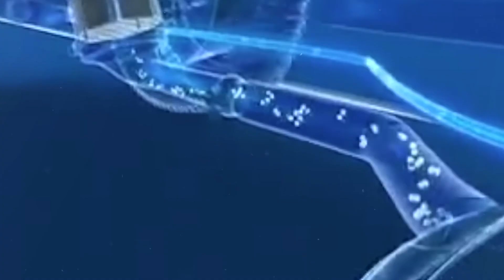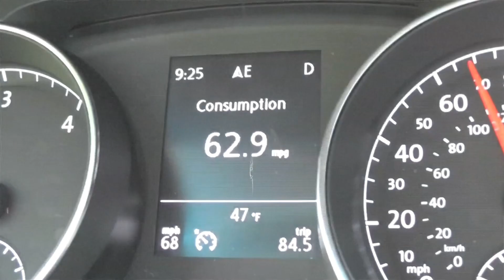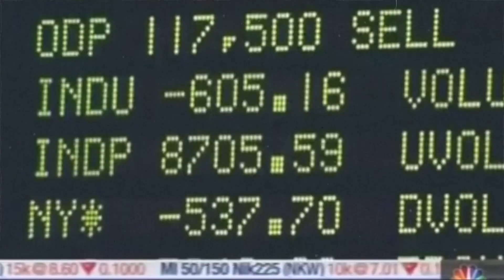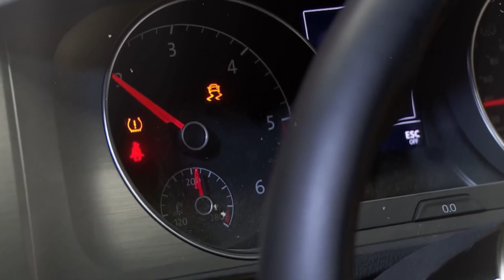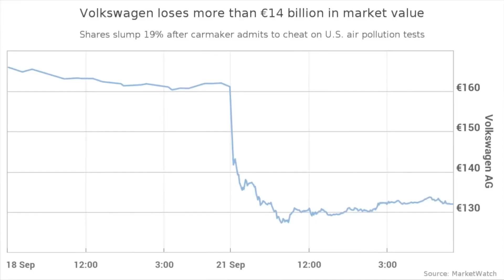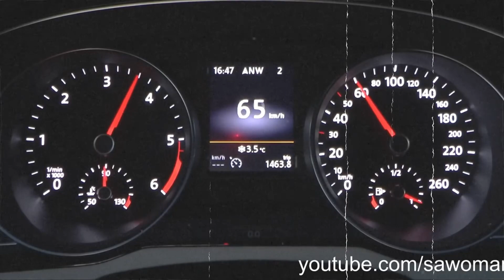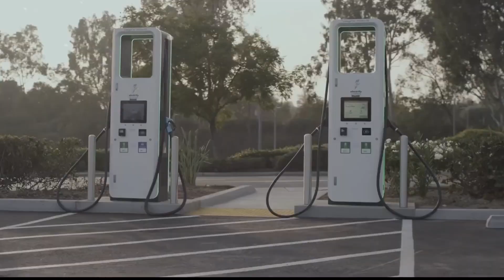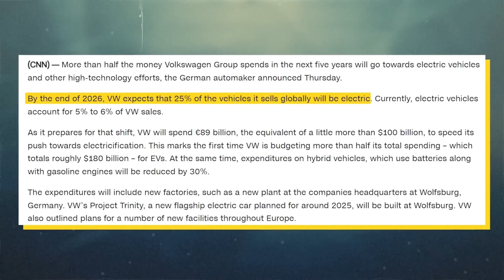Volkswagen Emissions Scandal - Full Documentary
The Volkswagen emissions scandal, also known as "Dieselgate," involved the German car manufacturer Volkswagen using software in their diesel vehicles to falsely pass emissions tests. This deceit, uncovered in 2015, revealed that millions of cars emitted pollutants far above legal limits, leading to significant environmental impact and public outcry. The scandal resulted in multi-billion dollar fines for Volkswagen, criminal charges against company executives, and a major shift in the auto industry towards more transparent and environmentally friendly practices.